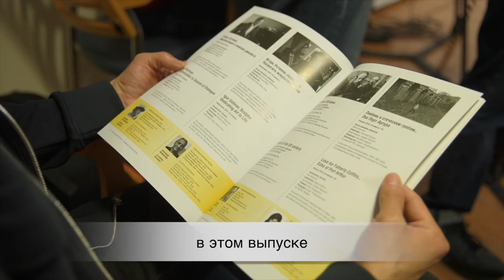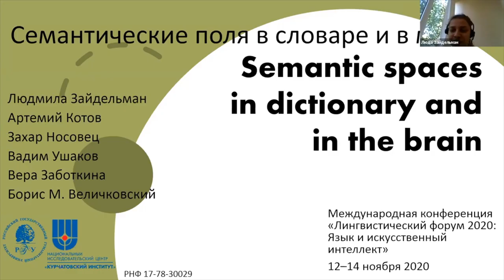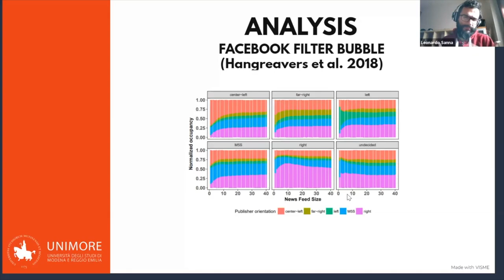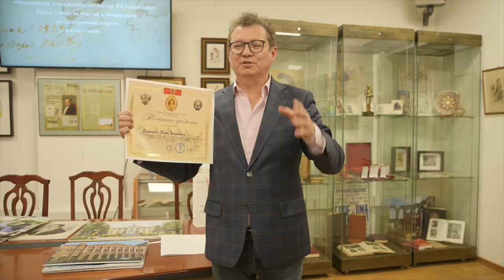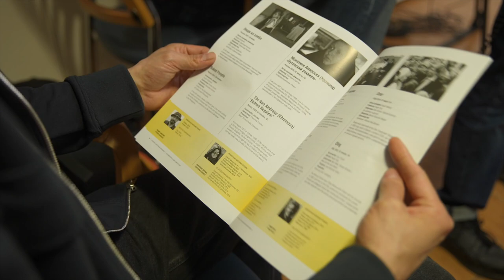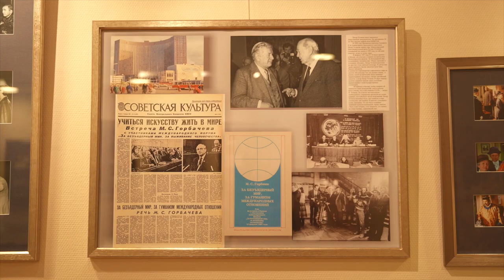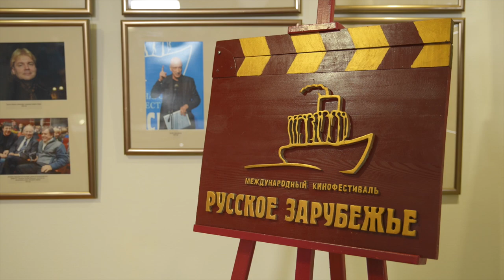Новости Русского мира. Кинофестиваль «Русское зарубежье»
В этом выпуске:

— В Институте языкознания стартовал лингвистический форум;

— Дипломат и драматург: Фонд Грибоедова представил наследие классика;

— Международный кинофестиваль «Русское зарубежье» проходит в Москве;

— В Российском центре науки и культуры в Риме состоялась церемония награждения лауреатов Международной Пушкинской премии. Она направлена на популяризацию русского языка и культуры в современной Италии и проходит за рубежом уже в четвёртый раз. В этом году награды за вклад в киноискусство получили Андрей Кончаловский и Сергей Безруков.